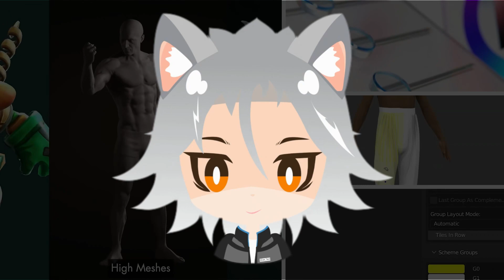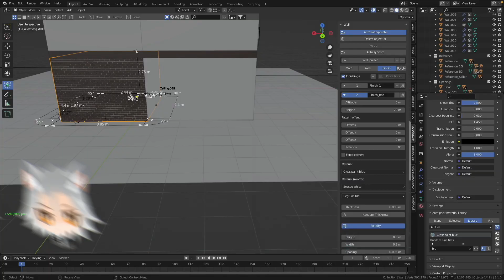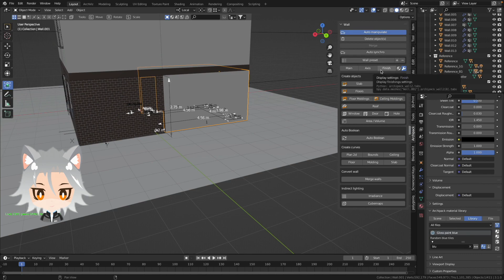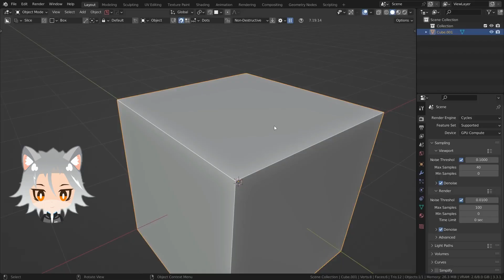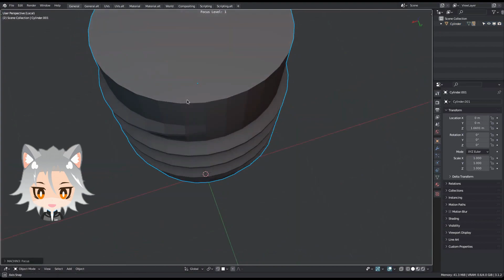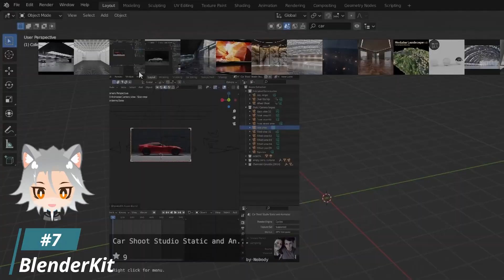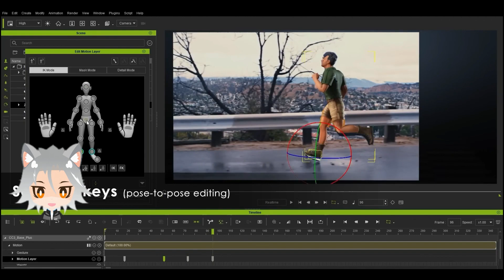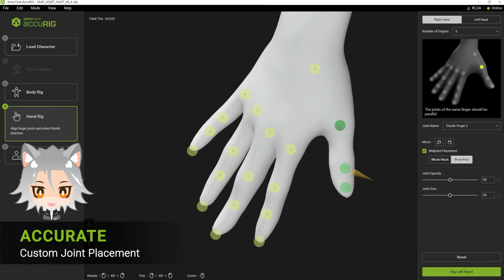Addons para Blender y Programas Pro 3D 2023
Buenas gente aqui un video recomendando algunos addons de blender y otros programas para crear contenido 3D lo mas rapido y eficiente posible.

Use un PNGtuber dibujado por mi. para que no fuera solo mi voz, se supone que ese deberia ser un modelo de Live2D pero se me daño la pc donde tenia el modelo, y no habia echo respaldo en Drive. F :(

Normalmete no soy de subir tutoriales y asi pero quise probar a ver que tal me sale. Me tarde 4 dias editando esto porque mi laptop esta bien viejita pero bueno... al menos esta vez si pude terminar el video sin que se me dañara el archivo o se me corrompiera algo.